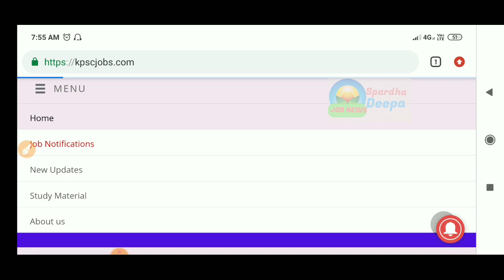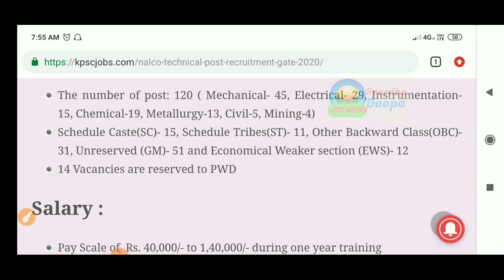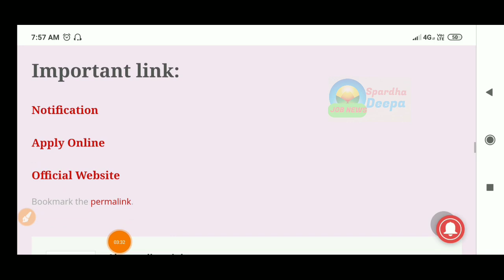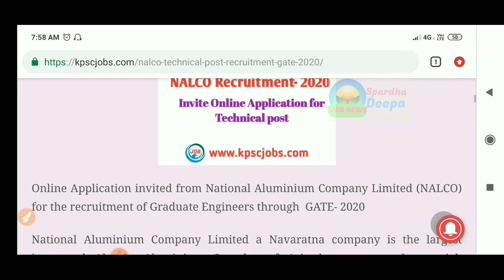NALCO ದಿಂದ ತಾಂತ್ರಿಕ ಹುದ್ದೆಗಳಿಗೆ ಅರ್ಜಿ ಆಹ್ವಾನ| ಕೇಂದ್ರ ಸರ್ಕಾರದ ನೇಮಕಾತಿ